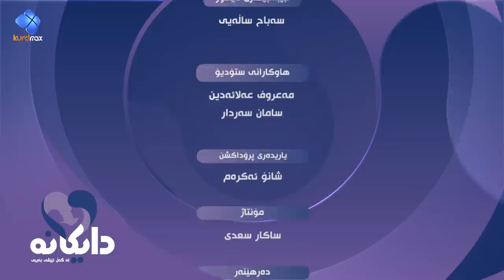Daykana Lagall Evy Baby - Alqay 59 لە دوای لەدایک بوون بۆچی دایکان تووشی قەبزی دەبن ؟